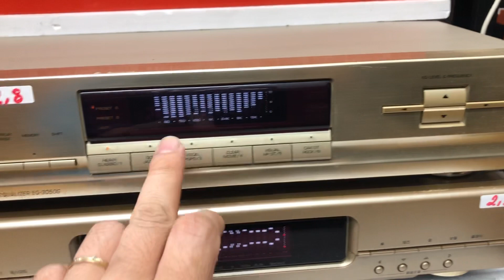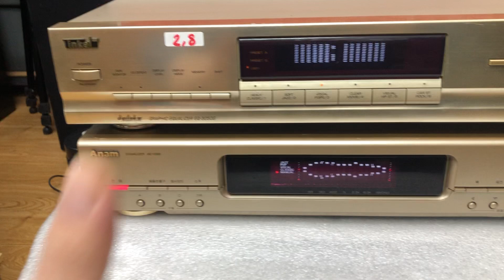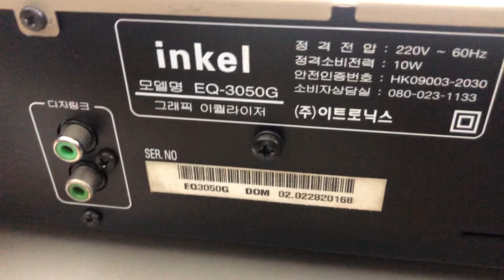Lọc Inkel 3050/ Anam 1088 giá 2,8tr 0941.891.914 tại Minh Audio Hà Đông Hn